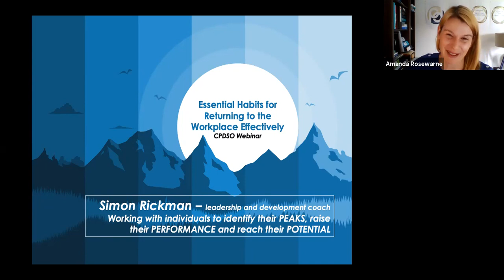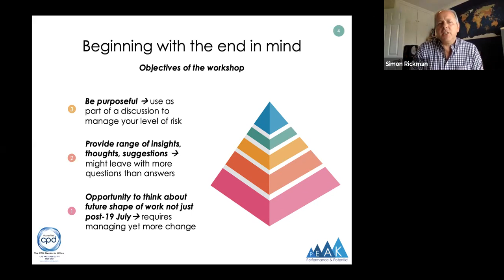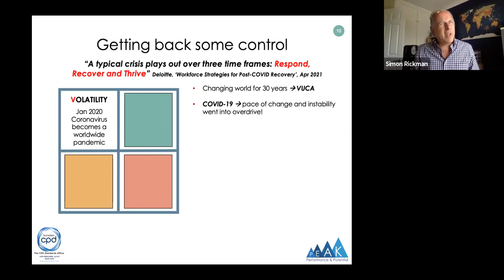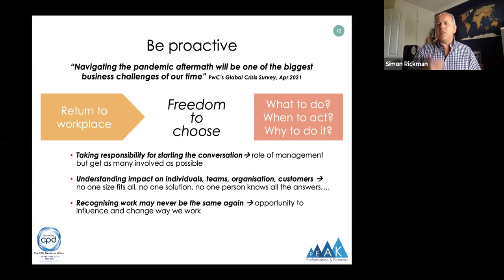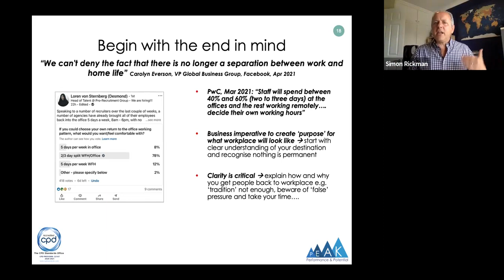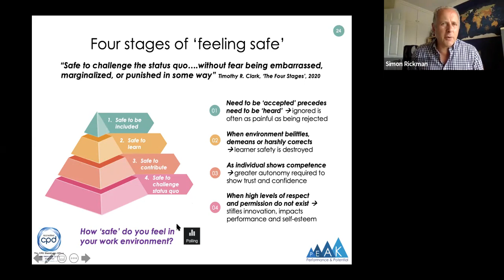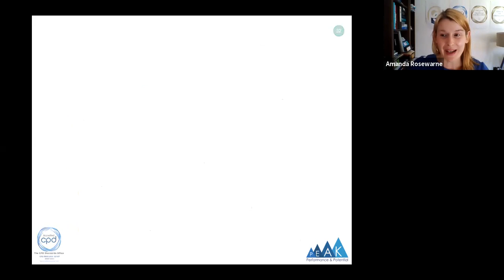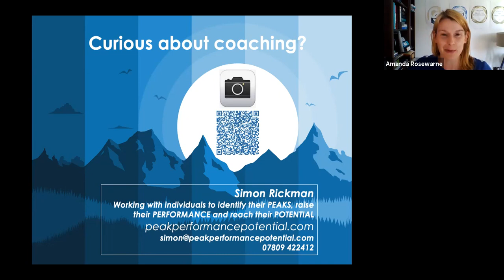Essential Habits for Returning to the Workplace Effectively | CPDSO Webinar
The Prime Minister gave us the ‘green light' to get back to the workplace on 21 June. But as businesses decide what to do next, they need to appreciate that everyone’s situation is unique. Some of their employees will be excited, elated, and desperate to return to the office; whereas others may be feeling confused, worried, and apprehensive. working from home has become their ‘comfort zone'. Everyone seems to be opting for the ‘hybrid’ office – but is this the best of both worlds?

In this webinar, we can think about the future shape of work, not just post-21 June. We can explore some of the options. With a limited timeframe, we can only scratch the surface. It will probably leave you with more questions than answers. But we need to start facing those challenges now.

Using ‘The 7 Habits of Highly Effective People’ as a framework, we will look at some of the ‘Habits’ to ask important questions such as….
1. When and how can we start the complex task of returning to the workplace?
2. How do we prioritise what our workplace could and should look like?
3. Do our employees work in a ‘psychological safe’ environment?
4. How can we listen to our employees, so that some can continue to work remotely, and others can come back into the office?

Using a mixture of theory, videos, and audience reaction, participants are left with some thoughtful and practical advice, which they can use to understand their own specific situation and manage their own level of risk.

Simon is a Member of the Chartered Institute of Personnel and Development. As a leadership coach and mentor, he specialises in working with individuals & teams to help them make a significant change in their performance. He works directly with clients to improve their business performance by understanding their ‘people challenges’ and developing workable business-related solutions with them to get results.